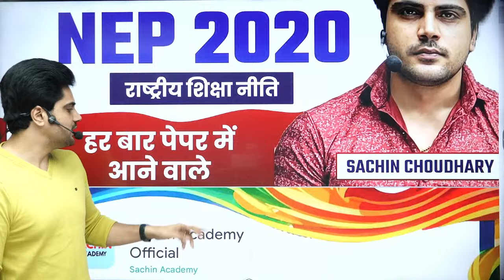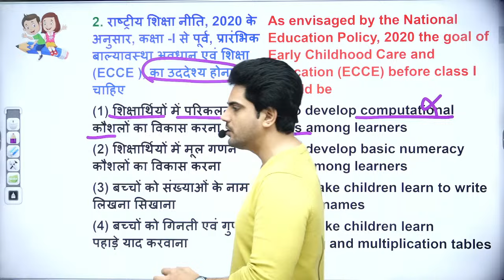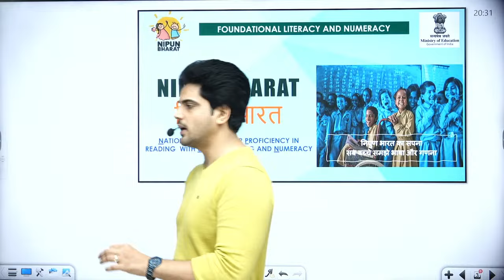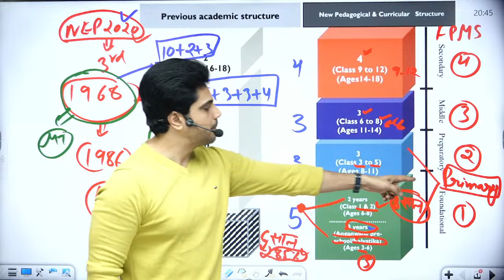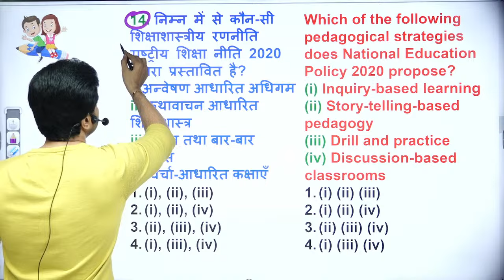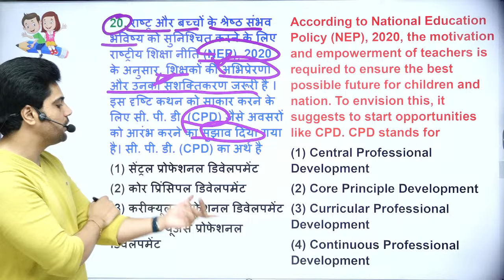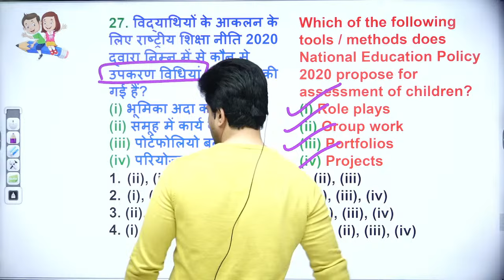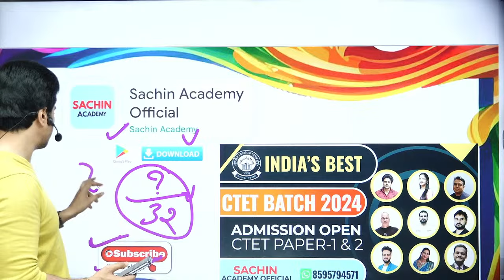National Education Policy 2020 by Sachin choudhary live 8pm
National Education Policy 2020 by Sachin choudhary